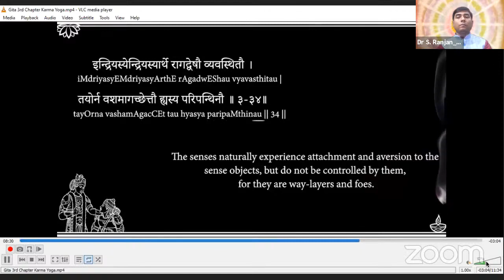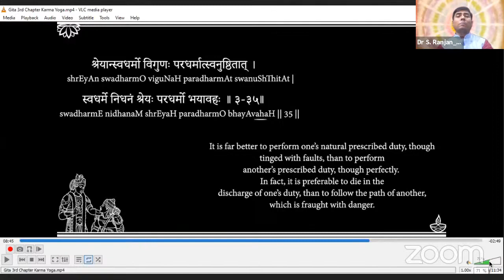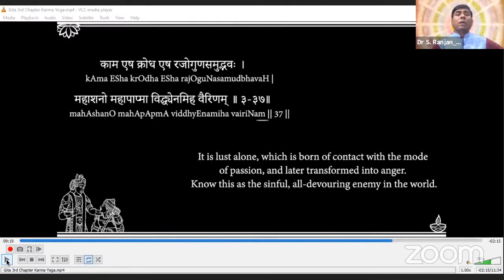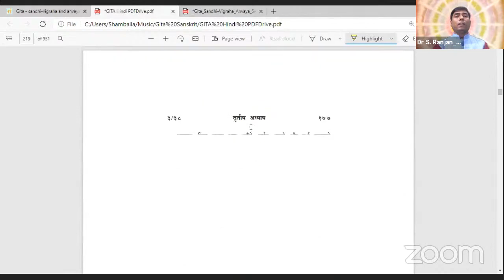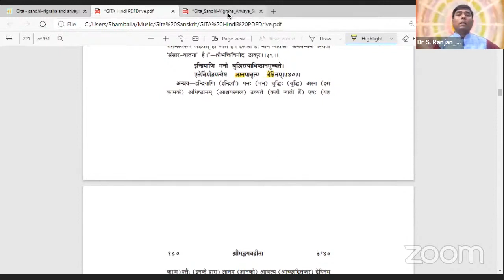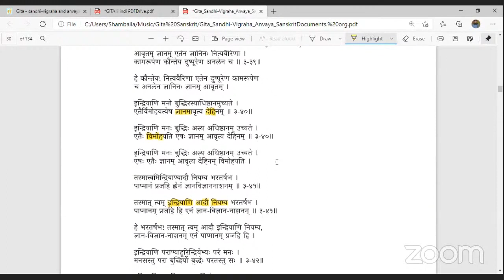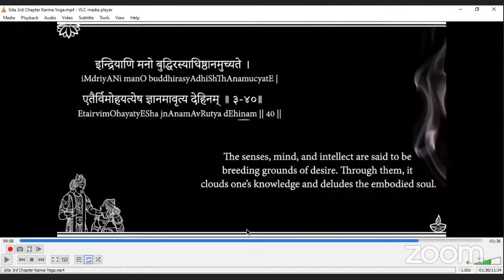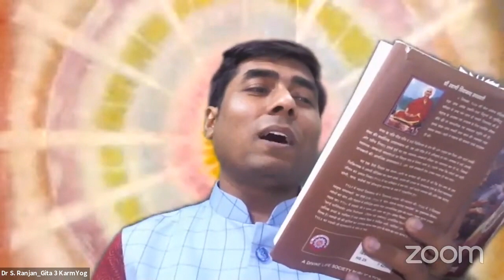geeta gyan day 24